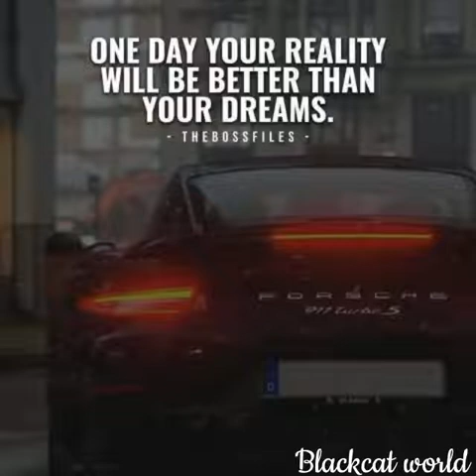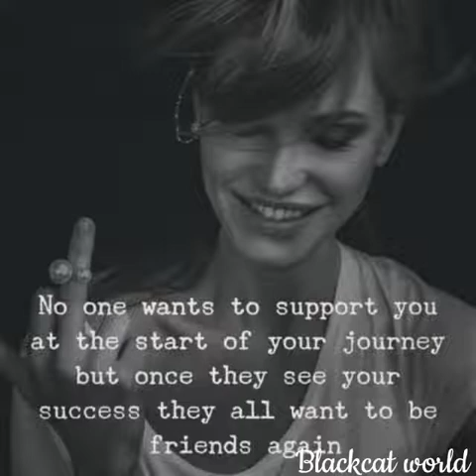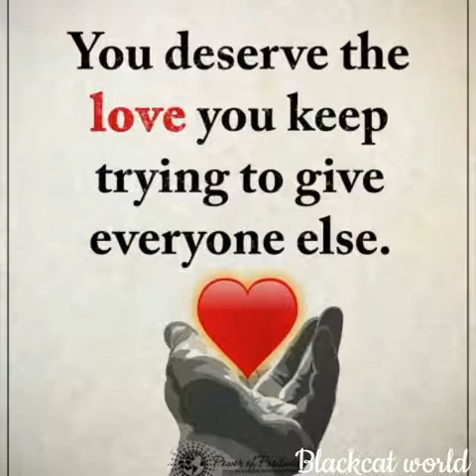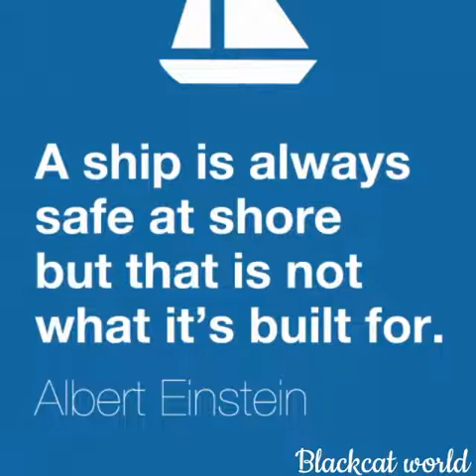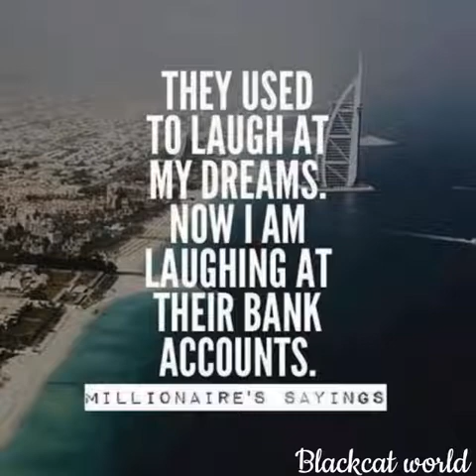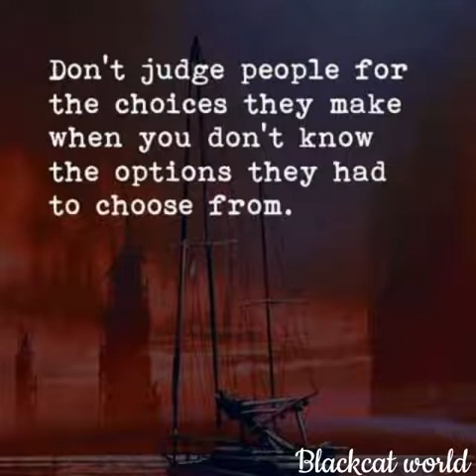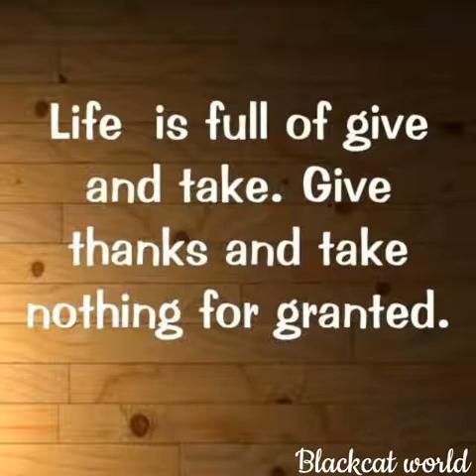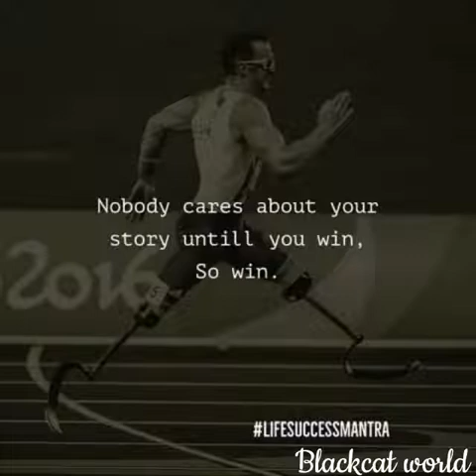Motivational Big Dreams Quotes 💕 💕 💕 💕 💕 💕 💕 💕 💕 💕💕 💕 💕 💕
Dreams Big and get achieved in your life🤗
Quotes about DREAM BIG - most inspirational Quotes About Dream comes true Dream big and make a big future for yourself ... we hope you enjoy these Quotes About wishing and Quotes About dreaming big from heart... PLEASE like subscribe and share PLEASE THANK YOU ♥️😊♥️